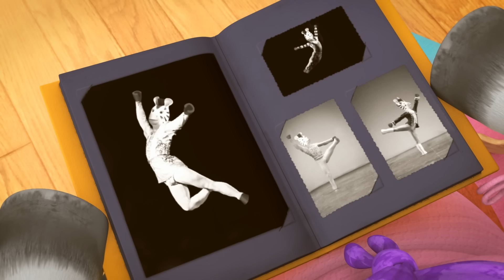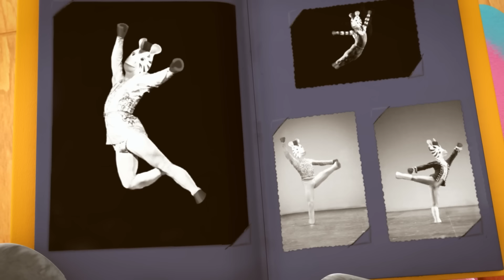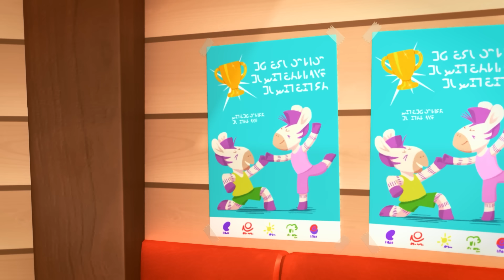ZOU suona la musica | 1 ora di ZOU in Italiano 🦓 | Cartoni animati per bambini